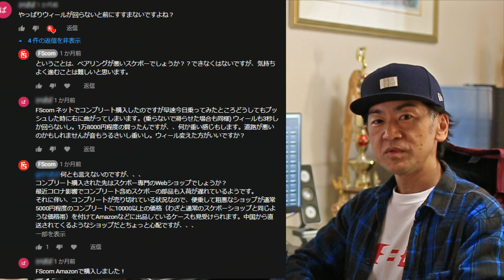amazonで買ってはいけないスケボーとおすすめコンプリートの見分け方 初心者必見！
スケボーやりたいと思い立ち、安いおすすめのスケボーってあるのかな？とamazonや楽天でランキング検索される方、多いのではないでしょうか？
そして想像よりも意外と安く（格安5000円くらい）レビューもまぁまぁだしランキングも上の方だから、これで大丈夫でしょうと、他の商品を買うノリでポチっとやってしまう方もいると思います。

そこまで軽いノリではなくても先にスケボーについて相場感をしらべて、
ノーブランドのコンプリート（完成品）で1万～1万3000円くらいか。そのくらいの値段のモノで気に入ったデザインだったら大丈夫かな。
と値段で検索して、そこから商品説明よく読まずに、ぽちっとやってしまう方もいると思います。（過去に僕の動画にそのようなコメントが入っていました。）

せっかくスケボーに興味を持ってこれから楽しんでやろうと思っていたのに、届いたスケボーがスケボーとしてまともに機能しないものだったら・・・そんなことになるのは本当に残念なことだと思うんですね。

あれこれ迷いすぎるよりはまずは最初のスケボーは早くゲットして早くスケボーの楽しさを知って欲しい。
そんなことを他の動画で話していますが、そもそもまともに進まないスケボーや数日で壊れてしまうようなスケボーだと、楽しさを知る前にがっかりしてスケボーやめてしまうことにもなりますよね。。。

ということで、どうしてもネットで安いの買いたいって思ってる方が出来るだけ失敗しないように、最近のamazonで売られているスケボーの状況を軽くお話してみました。

★ここまで話しておいてなのですが★
一番のおススメは、やはりスケボーショップで買うことです。
ショップは高いという先入観持たれている方もいると思いますが初心者向けに比較的安価な部品で組んだコンプリートを準備しているショップも多いです。
ネットで買おうと決めている方も、出来るだけスケボーショップやムラサキスポーツさん等信頼できるお店で買うことをオススメします。

ということで皆さんのこれからのスケボーライフにすこしでもお役に立てますように！

★今回の内容詳細をWebでチェック★
参考のスケボーコンプリートも紹介しています！

◆偽レビューをチェックしよう　サクラチェッカー

◆信用できそうなコンプリートデッキの例
ショップが販売しているデッキ
（キッズ用）

※ご紹介した下記のスケボーは現時点で大丈夫かなと思いました。ただし動画内でも話していますが途中で調達部品が変わったりしているケースもありますので、ご購入される場合はご自身でご判断ください
ノーブランドだけど普通にのれそうなやつ

◆初心者向けハウツー動画

 FScom情報
フリースタイルをまとめて知りたい人向：2010年作品です。YouTubeとはテイストが異なる教材ぽい感じです。

0:00　オープニング
2:33　価格はこのくらい
4:50　粗悪品が紛れてます
6:48　偽の商品説明に注意
8:31　品質が当初と異なる
10:34　見極めるには？